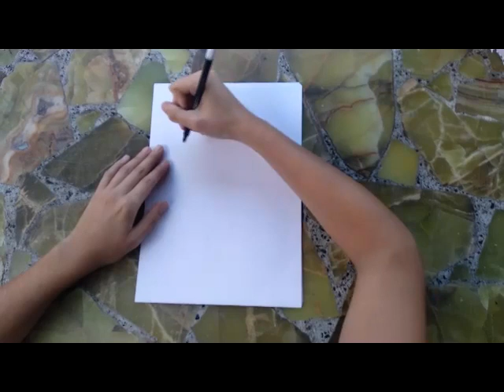PLÁSTICA/PRIMARIA /1° A / CLASE DOS